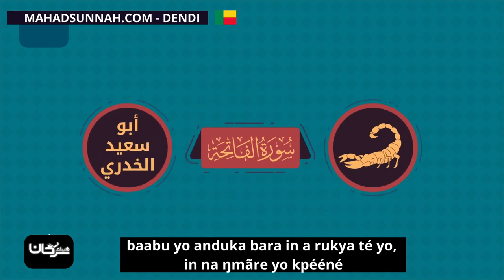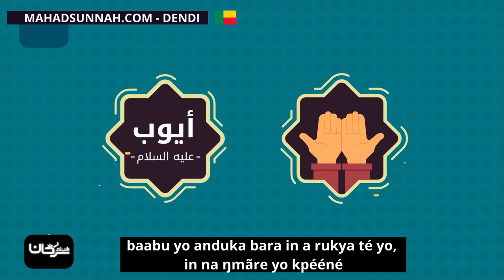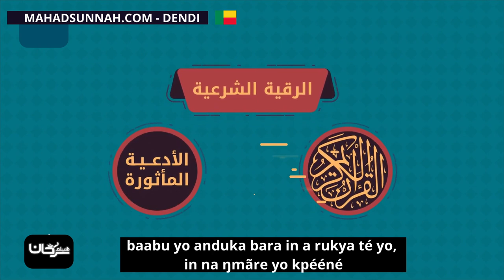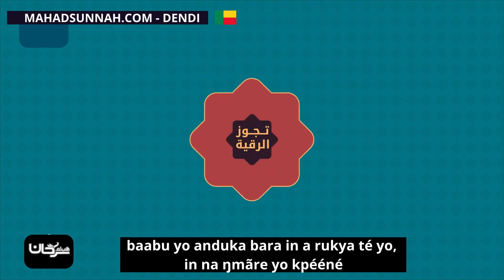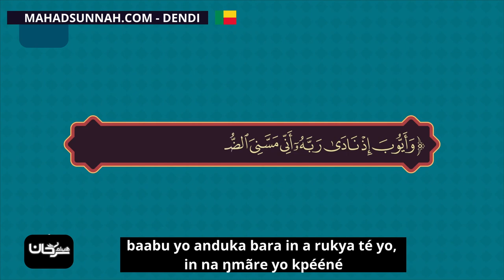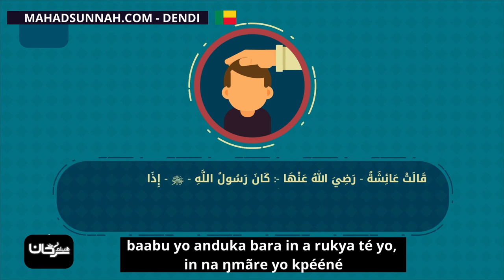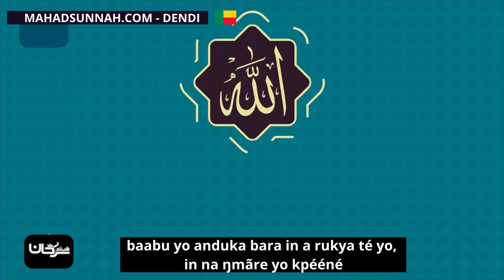baabu yo anduka bara in a rukya té yo, in na ŋmãre yo kpééné العلاج بالرقية والأدعية